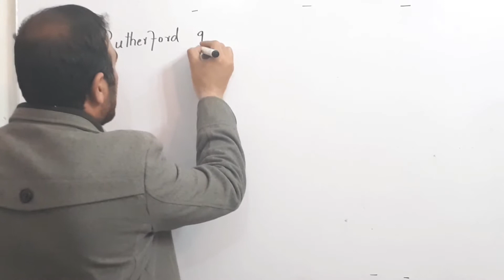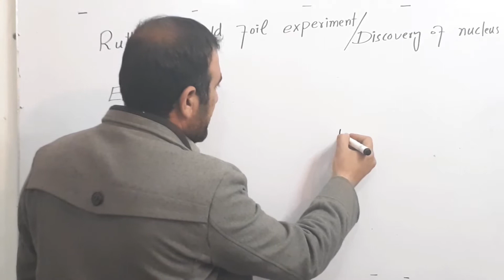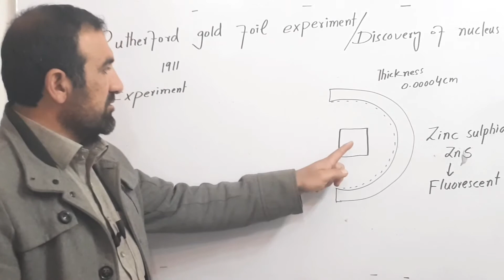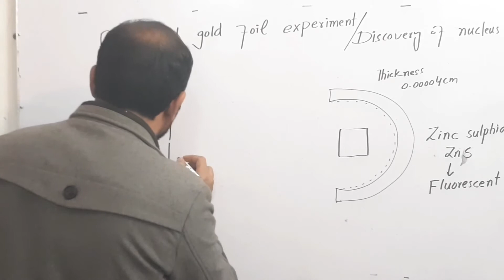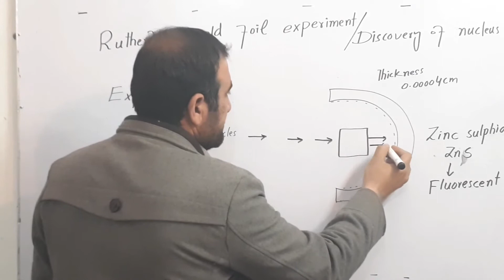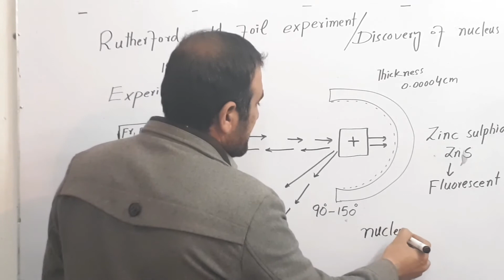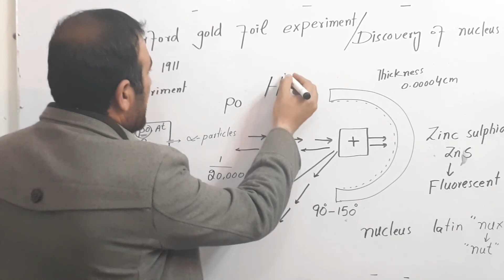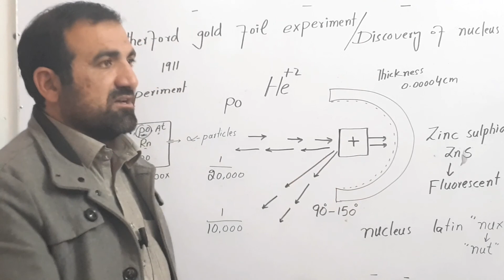Rutherford gold foil experiment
Rutherford gold foil experiment/Discovery of nucleus